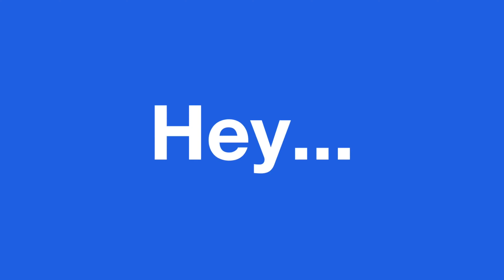Hey! Two thirds of birds need our help.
Two in three of North America's birds are at risk because of climate change. Preserving open space is crucial for protecting our birds. We need our Senators to VOTE YES on AB3030